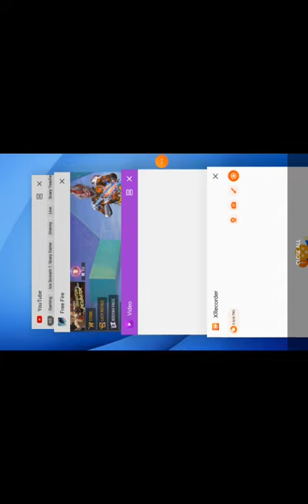June 9, 2023(1)